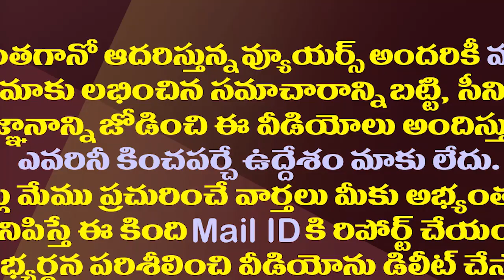లోకేష్ కు మంత్రి అనిల్ స్ట్రాంగ్ వార్నింగ్|Anil Kumar Yadav Strong Warning To Chandrababu And Lokesh